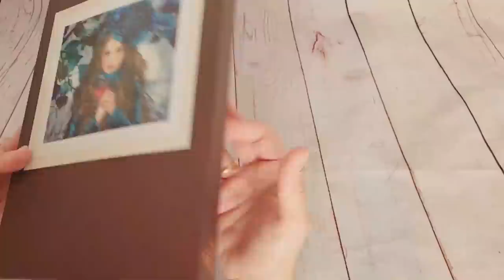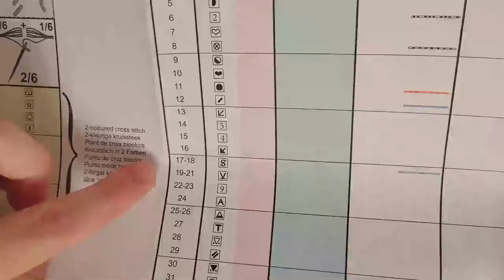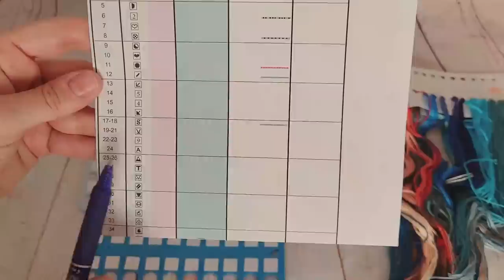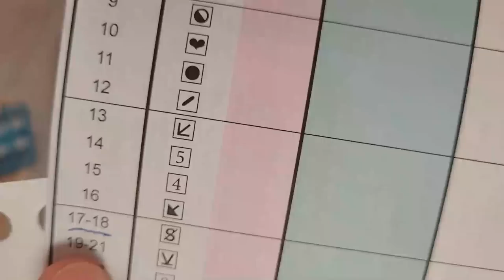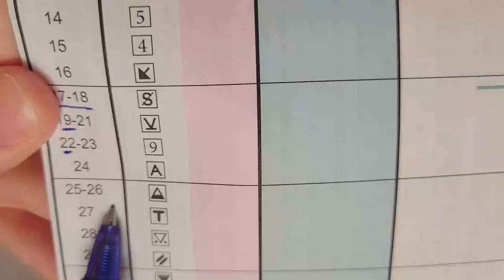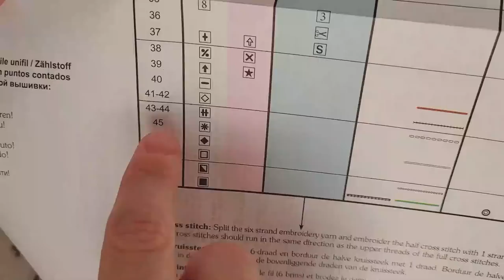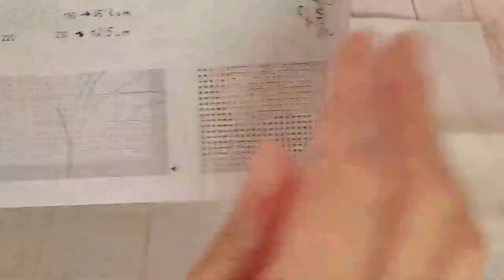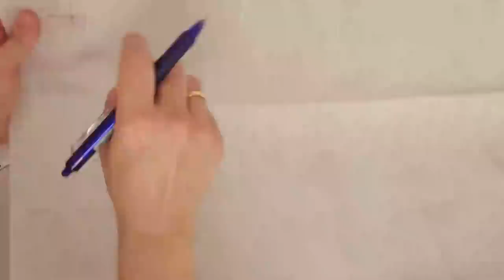✂🧵 " Organización y comienzo de mi primer kit de Lanarte " 🧵✂